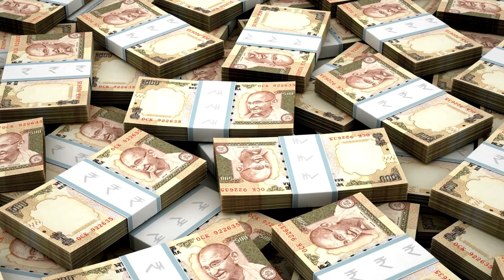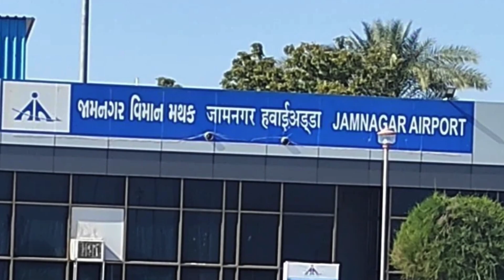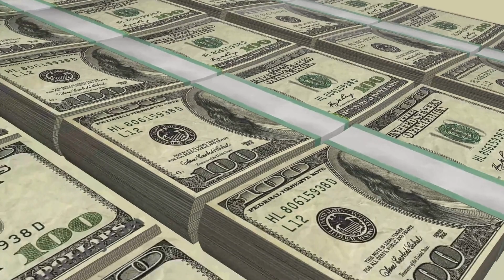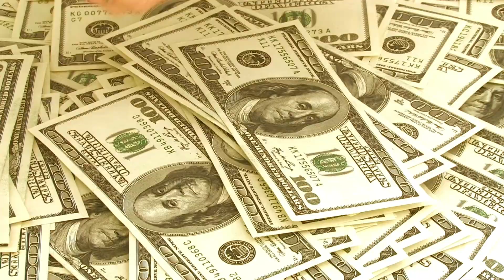اننت بانی کی شادی کیلئے جام نگر کے انتخاب کی ’خاص‘ وجہ کیا؟ | Anant Ambani | Jamnagar | The Trends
Ahead of the wedding ceremony of Asia's richest man Mukesh Ambani's youngest son, Anant Ambani is getting married to Radhika Merchant, the 29-year-old daughter of a prominent business family.